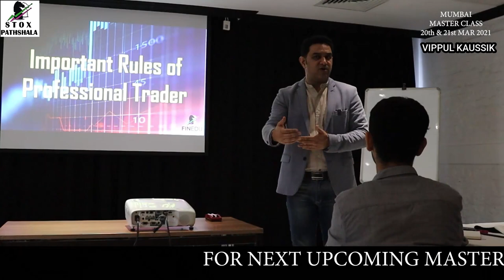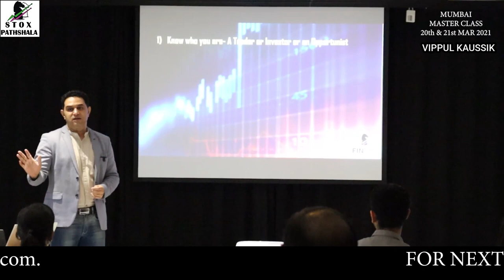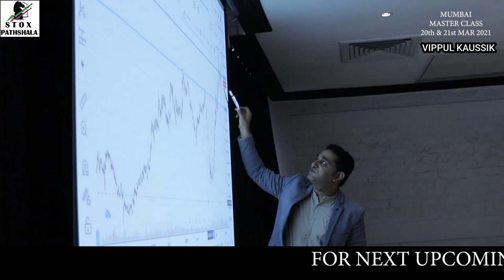Fantastic 2 Days Stock Market Learning Program at Mumbai || Highlights || by VIPPUL KAUSSIK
Highlights and Feedback of 2 Days Stock Market Learning Program at Mumbai conducted by Vippul Kaussik. ||

Highlights of the program were:-

1) How to Use Option Chain Analysis
2) How to Read Option Chain Analysis
3) How to Find Breakouts in Shares
4) How to average your stocks
5) How to do Swing Trading
6) Wealth Creation
7) How to earn from Stock Market
8) How to Trade Options
9) When to Trade Options
10) Intraday Trading Strategy
11) Swing Trading Strategy
12) Trend Trading Calculator
13) TTC
15) Student Feedback
16) Vipul Kaushikk
17) Vipul Kaushik Stock Market

About  Me:-